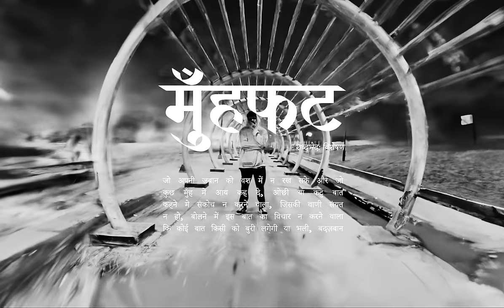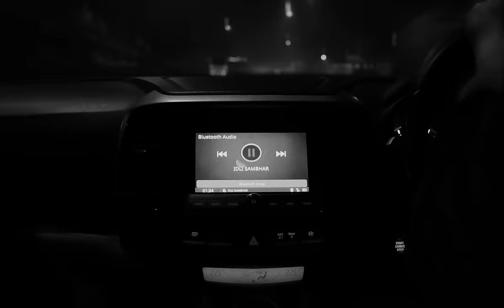RAWAL - MOOHFATT (Prod. by Bharg)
CREDITS -
Lyrics - RAWAL
Music Production - Bharg Kale
Mixing & Mastering - Akash Shravan

Directed by Kyabc
Shot by Kyabc, Konark Marwaha
Assisted by Bhaktaaa, Konark Marwaha
Conceptualised by Kyabc, Rawal, Konark, Bhaktaaa
Big love to everyone who showed up at the video shoot!